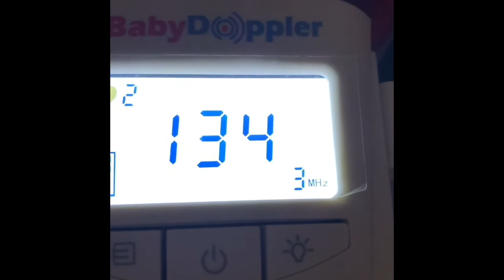First Time Hearing Baby’s Heartbeat On Home Doppler | 8 Weeks 5 Days Pregnant